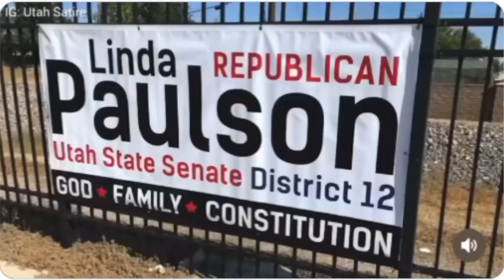Utah Republican Linda Paulson RAPS In Her Campaign Video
Maaaaaaan!!!